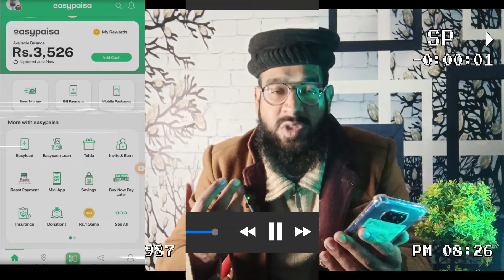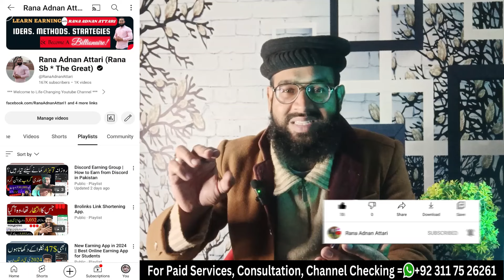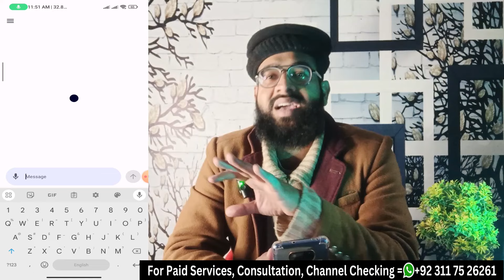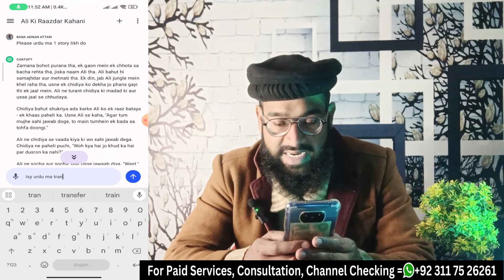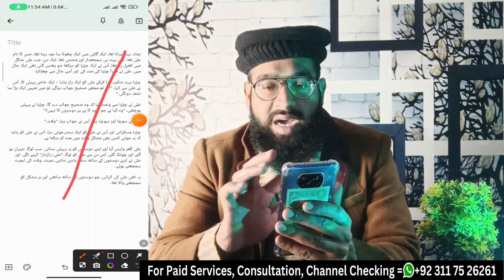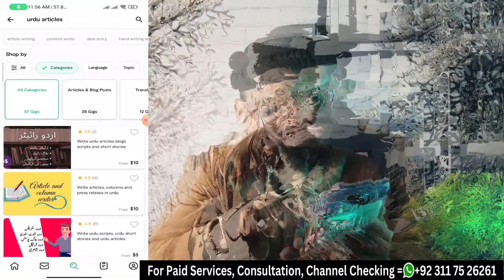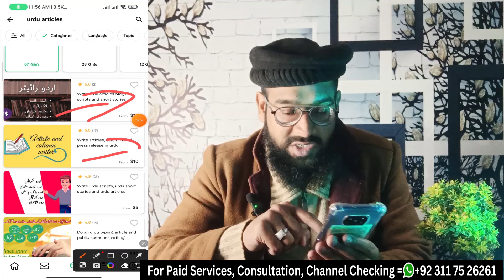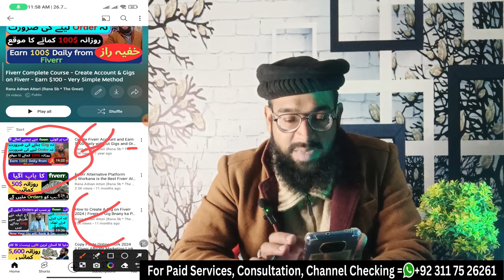Write Urdu Articles and Earn 3,500 PKR Daily 🔥|| Urdu Typing karke Paise kaise Kamaye || Rana sb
In this video, I'll tell you How to Write Urdu Articles and Earn 3,500 PKR Daily. All subscribers will learn that Urdu Typing karke Paise kaise Kamaye. This is the complete Online Earning Course without Investment 2024  by Rana sb telling you How to Write Urdu Articles and Earn 3,500 PKR Daily.